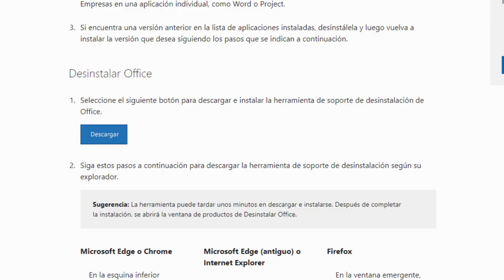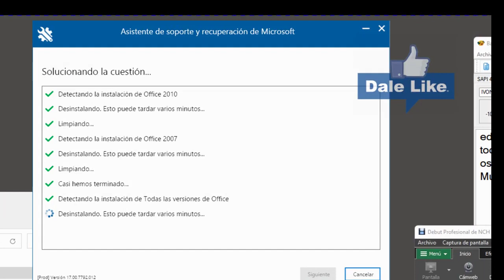Soluciónar No se puede instalar Office desinstala estos programas, pero ya están desinstalados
Tutorial_Sin_Anuncios. Solución a No se puede instalar Office desinstala primero estos programas, pero no aparece ninguno en la lista o ya están desinstalados.

Hola. Si le aparece este mensaje de error. En definitiva, que antes de instalar algún programa de Microsoft Office debes de desinstalar productos de office. En muchos casos resulta que ya lo habíamos desinstalado, pero aun así sale una ventana con el mensajito de que no se puede instalar.

Este problema se debe a que deben de desinstalar office con esta herramienta, porque desinstalando por el método tradicional siguen quedando restos, e incluso con la mayoría de programas especialistas en desinstalación y eliminación de rastros de software.